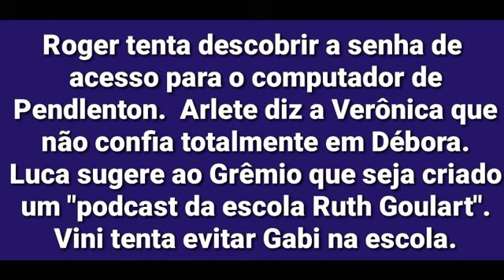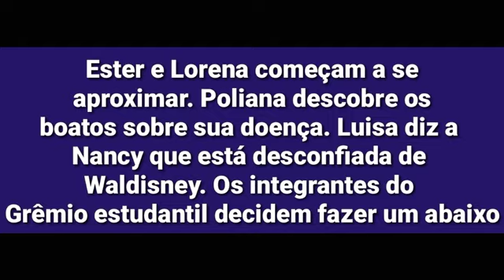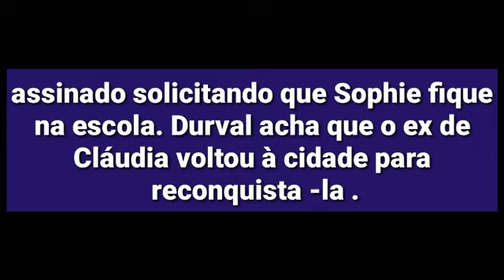Resumo do capítulo 375 " As aventuras de Poliana"| 22/10/2019 (terça-feira